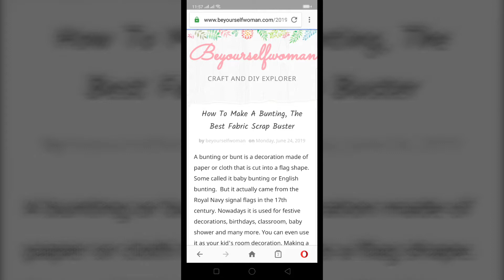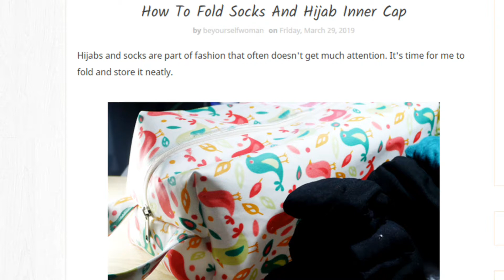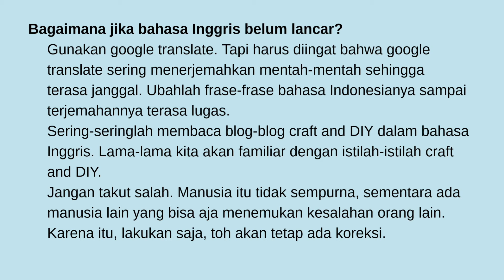NGOBROLIN Blog Craft & DIY Berbahasa Inggris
Mengapa blog craft & DIY perlu dicoba menggunakan bahasa Inggris? Kalau belum lancar bagaimana?